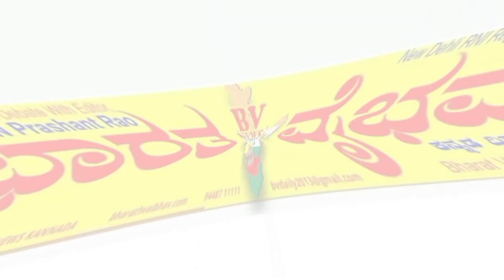ರಾಯಚೂರು |ನರೇಗಾ ಕಾಮಗಾರಿ ಅನುದಾನ ಬಿಡುಗಡೆ ವರದಿ ಸಲ್ಲಿಸಿ ಜಿಲ್ಲಾ ಪಂಚಾಯತ್ ಉಪ ಕಾರ್ಯದರ್ಶಿ ಶಿವಪುರೆ